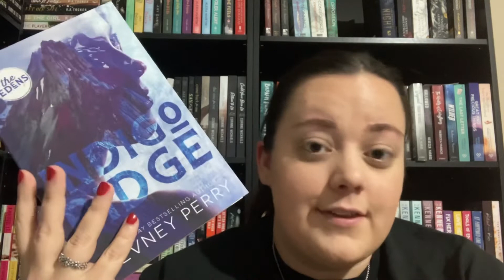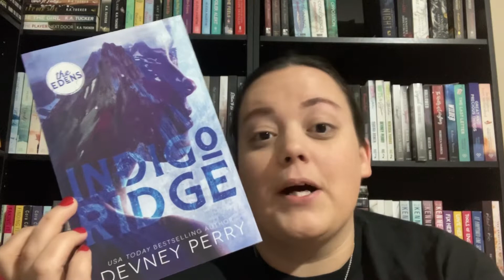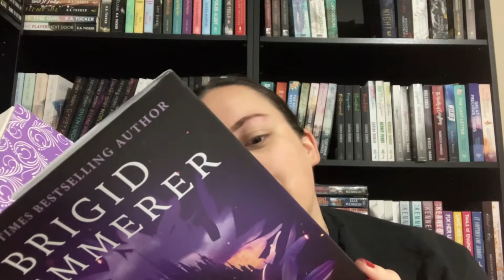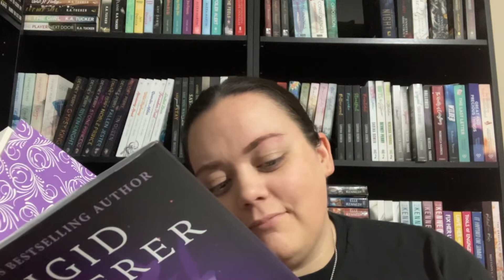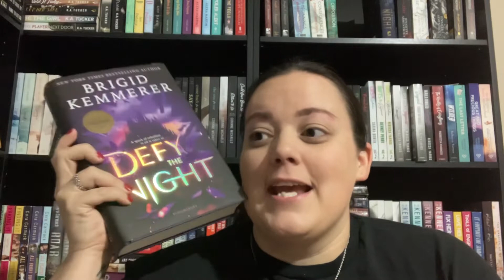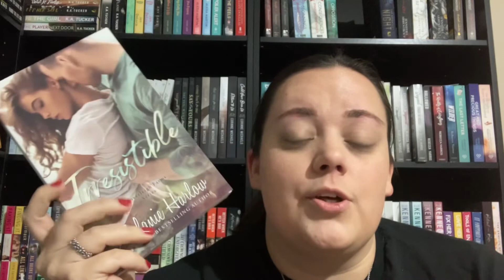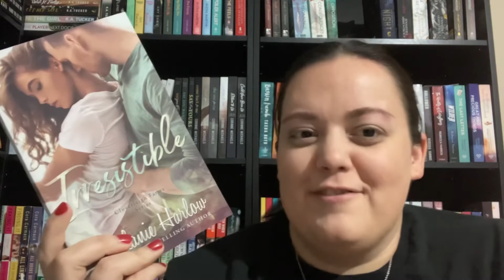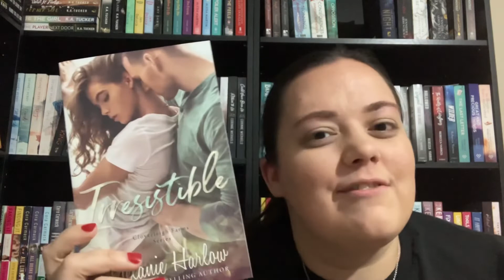Starting 2022 Off Strong | The Last 10 Books I Read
I feel like I started the year of pretty good! Have you read any of these? What did you think?

My Wishlist